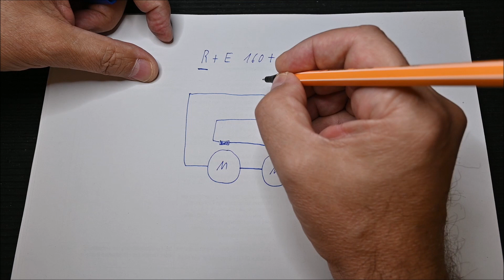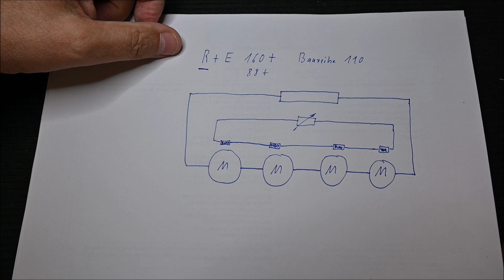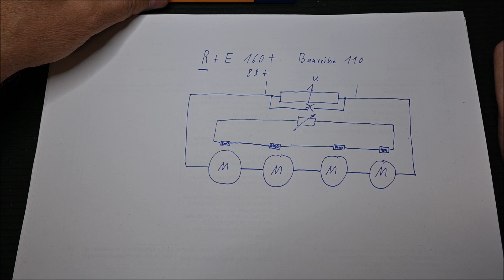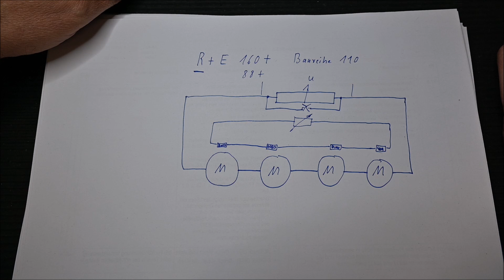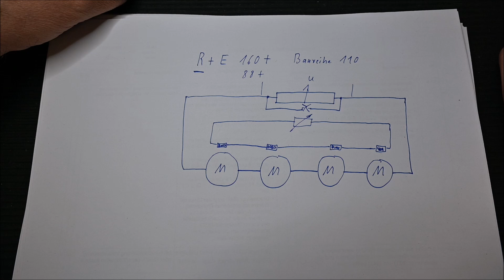Die jungen Damen und die E Bremse, 2016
Eine kommerzielle Nutzung dieses Video bedarf meiner ausdrücklichen Zustimmung!

Geschichte aus dem Eisenbahnbetrieb